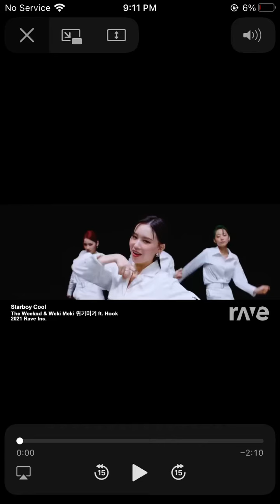Meki weki cool star boy